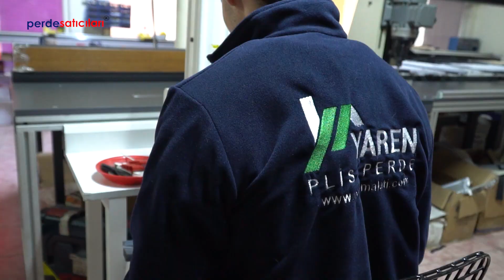YAREN PİLİSE PERDE İMALATI / HÜSEYİN DEMİR / BURSA